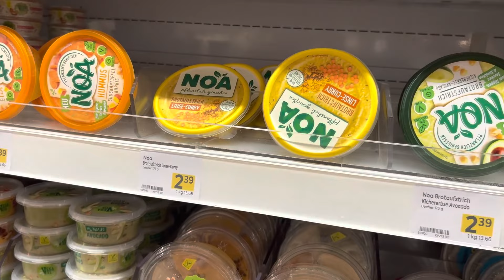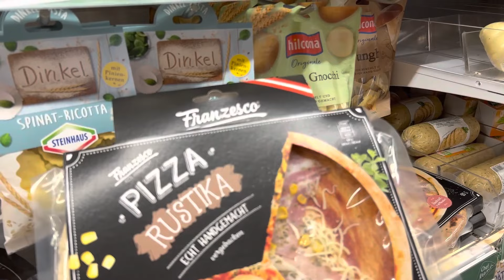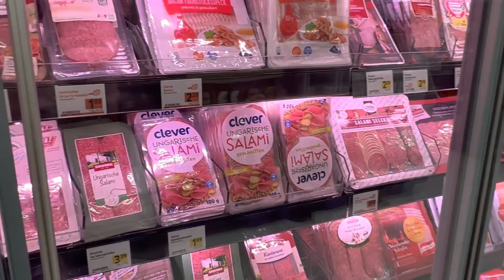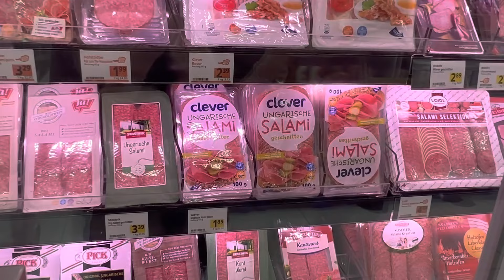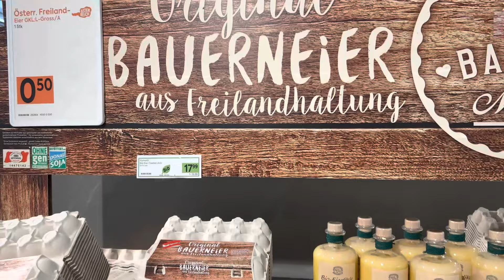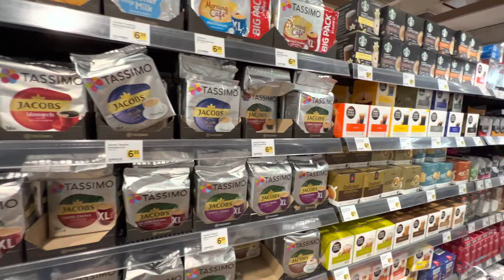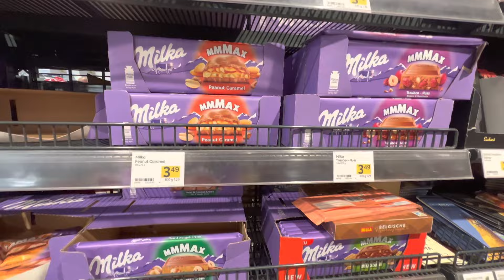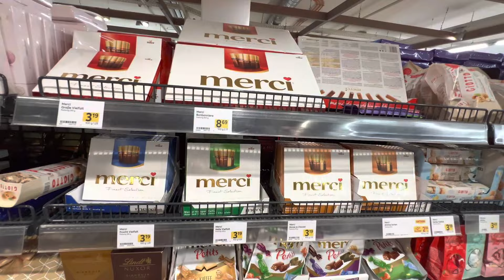shopping for a week with one hundred euros#shopping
با ما بریم فروشگاه Billa Plus یکی از فروشگاههای بزرگ Fery&Sadi#مواد غذایی اتریش ولاگ_اتریش#